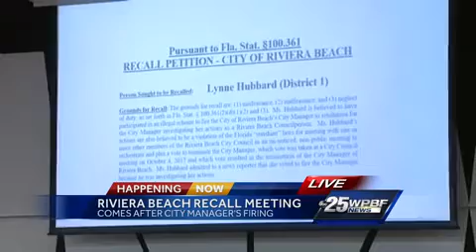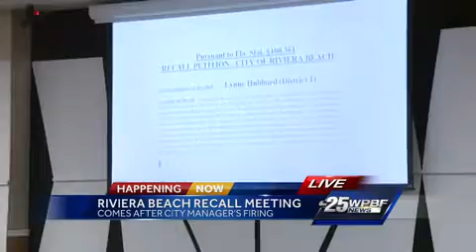Riviera Beach recall meeting after city manager's firing